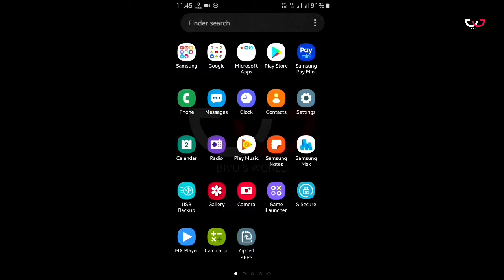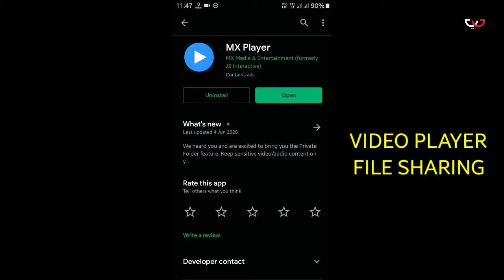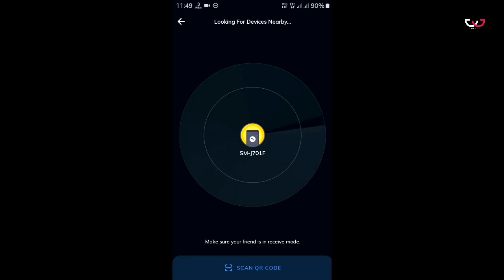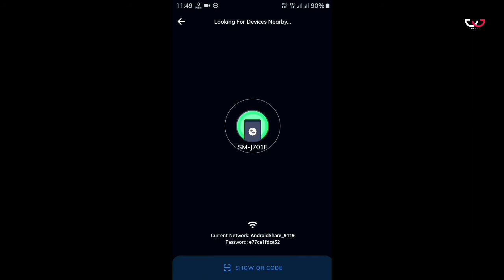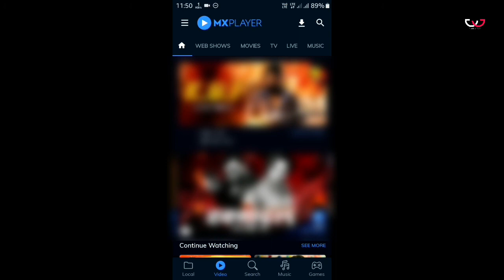File Sharing App Made by India | Indian File Sharing App | Chinese App Alternative in India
Namaskar Dosto,
Aj Is Video Me Maine Aplogo Ko Indian File Sharing App Ke Bare Me Bataye Hai. Agar Janna Chahate Hai Ki Kon Sa App Hai To Video Pura Jarur Dekhe. Aapko Pasand Ayega..